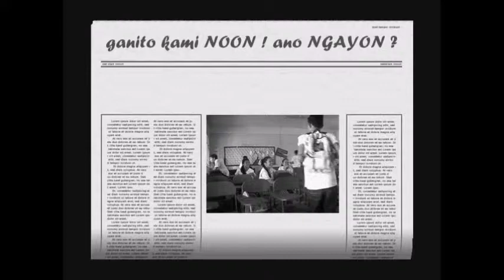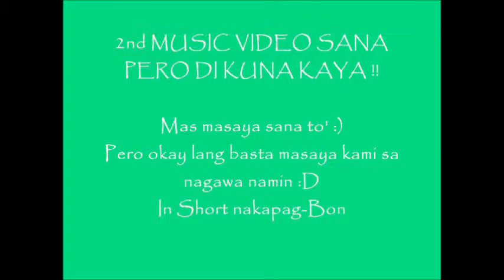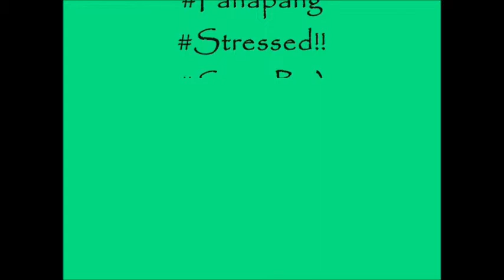CNHS Music Video/Interpretation Group 5 (High School Life - Sharon Cuneta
Hayskul Layp - Sharon Cuneta

Catarman National High School
4th year - Plato (Star Section)
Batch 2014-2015